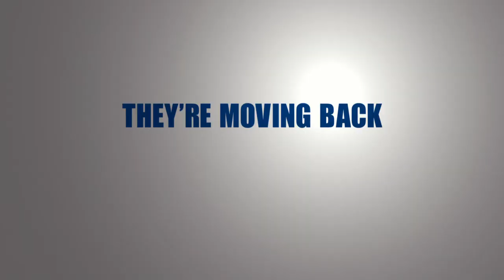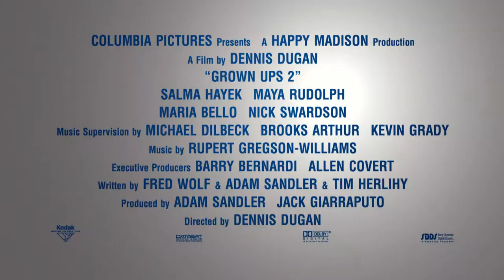Grown Ups 2 Trailer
After moving his family back to his hometown to be with his friends and their kids, Lenny finds out that between old bullies, new bullies, schizo bus drivers, drunk cops on skis, and 400 costumed party crashers sometimes crazy follows you.